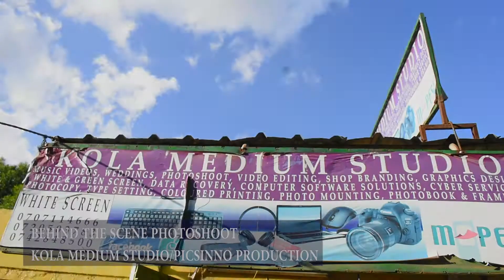SECRET BEHIND THE CAMERA...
Picsinno Production  $  Kola Medium Studio